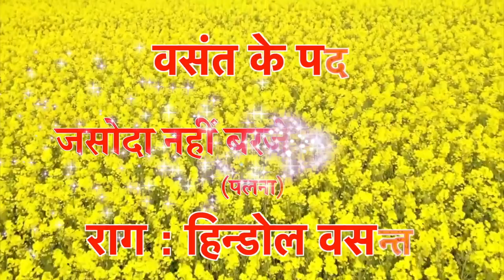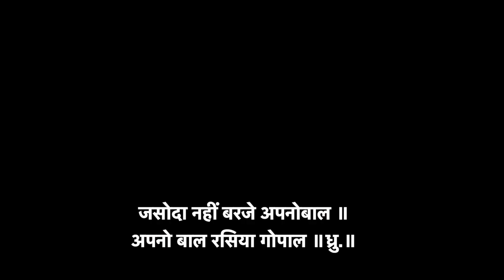Jashoda Nahi Baraje Apno Baal | Palana | Raag : Hindol Vasant | जशोदा नहीं बरजे अपनो बाल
Tital : Jashoda Nahi Baraje Apno Baal - Palana (Raag : Hindol Vasant)
जशोदा नहीं बरजे अपनो बाल - पलना (राग: हिंडोल वसंत)

Aao Kirtan Sikhe
Pratah Smaran Ke Kirtan
Krishnadas Nayak